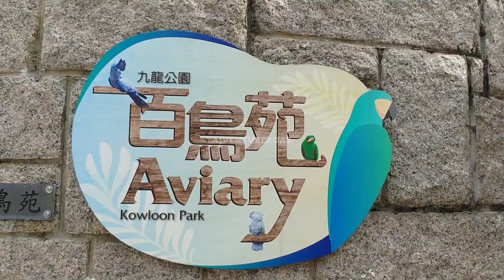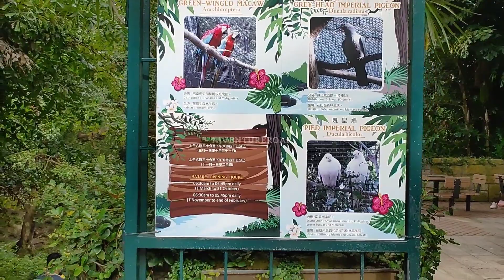A quick tour @Kowloon park, Hongkong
Musician: LiQWYD